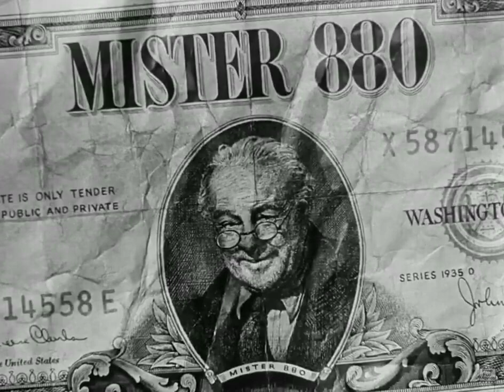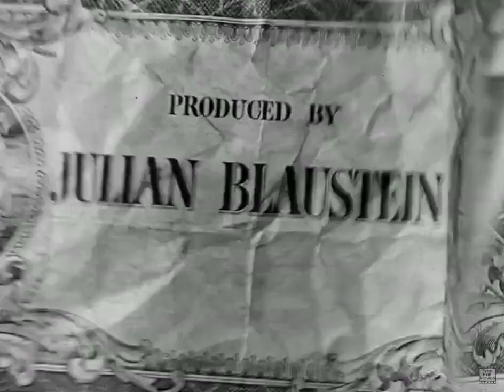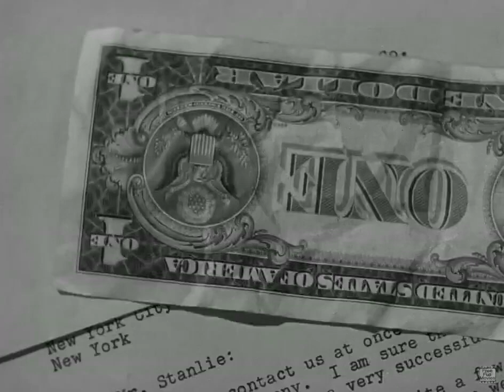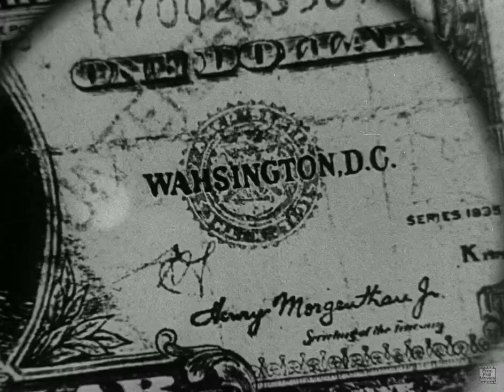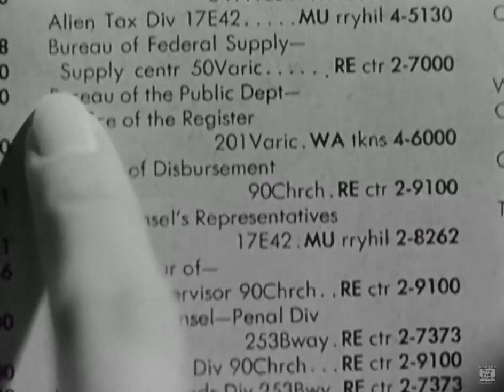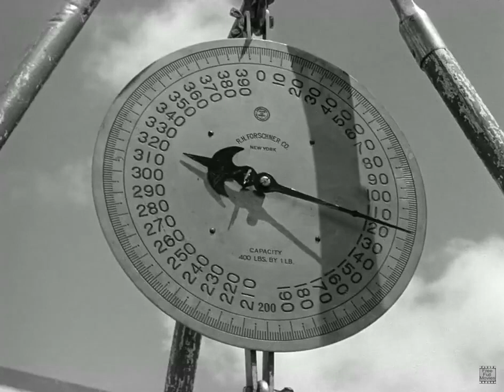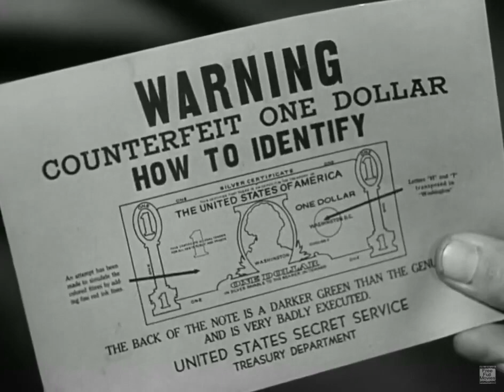Mister 880 1950 - crime drama, classic, full movie, Burt Lancaster, Edmund Gwenn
Gentle romantic comedy about a Secret Service Agent trying to catch a cold case counterfeiter and a United Nations translator.